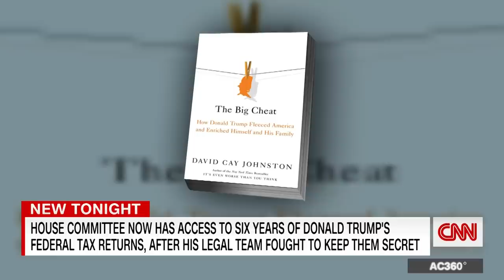House committee receives Trump’s federal tax returns from IRS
The House Ways and Means Committee now has six years of Donald Trump’s federal tax returns, ending a yearslong pursuit by Democrats to dig into one of the former president’s most closely guarded personal details.
“Treasury has complied with last week’s court decision,” a Treasury spokesperson told CNN on Wednesday.
The spokesperson did not provide any additional information. Federal courts had decided the House could request six years of Trump’s returns, after the committee had requested them in 2019 and again in 2021, according to public court records. CNN's Jessica Schneider reports.